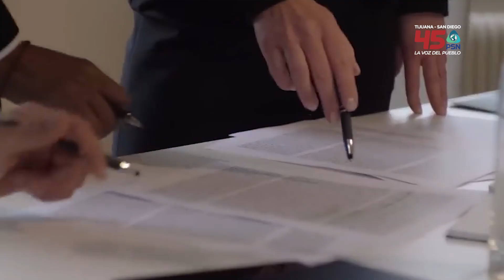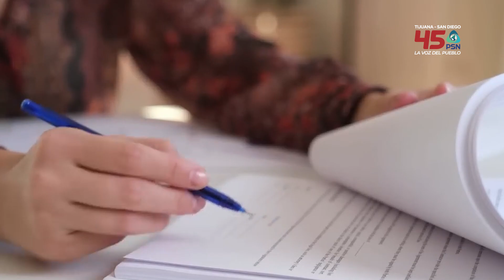Septiembre mes del testamento; notarios invitan a bajacalifornianos a hacer este documento legal.